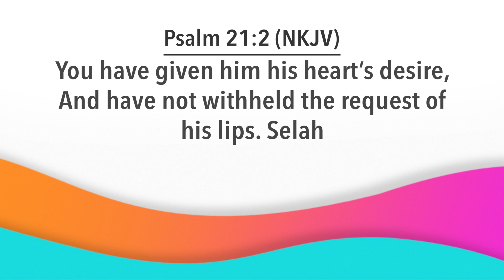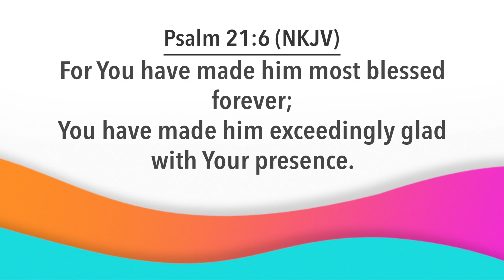Day Break with Bishop Dr. Nana Yiadom-Boakye. Episode 901